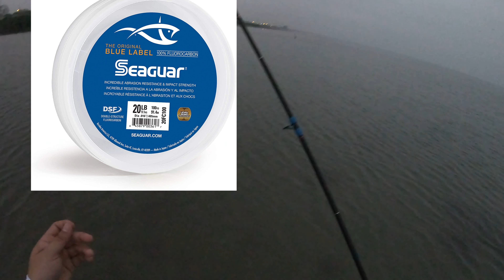Trout city ?!?!?!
In this video we fish the lower laguna madre, winds were good weather was good so it turned out to be a great day tons of speckled trout and limits !